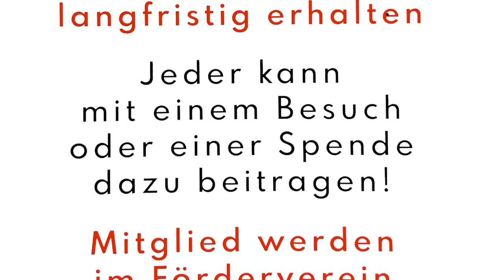Ortloff’s Frei-Noon - 22. September 2023